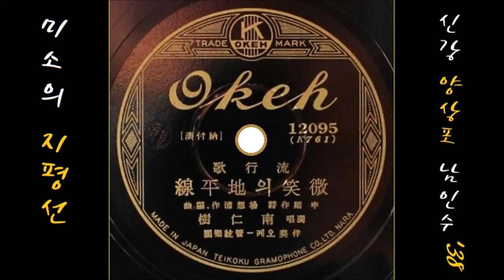미소의 지평선 1938 남인수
K-pop 남인수 1938 미소의 지평선, 신 강 작사, 양상포 작편곡
👌 가사

낯 설은
사막 우에 폭풍이 부니
천지가 바람 속에 휘감기는데
야자수 숲 속에서 원숭이 운다
초행길 설다 말고
낙타야 가자
낙타야
가자

그리운
지평선은 보일 듯 말 듯
먼 산만 까마득히 숨박질 하니
님 찾어 가는 정열 더욱 조린다
가다가 쓰러져도
낙타야 가자
낙타야
가자

어제는
고비 들판 오늘은 티벳
내일은 히마라야 모레는 어데
그리운 지평선은 청춘의 미소
搖弄요롱도 우렁차게
굴러라 낙타
굴러라
낙타

👍 앨범

이 노래는, SP [ 미소의 지평선 / 청춘초(장세정) ] [ 1938.02 오케 레코드 12095 ]에 실려 있는 노래입니다.

💖 사랑해요 !